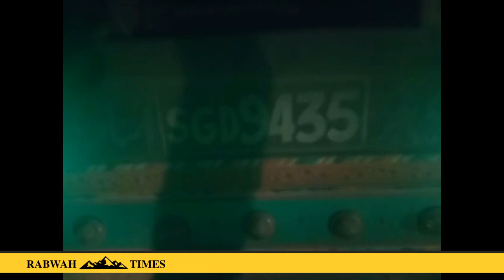Firing on truck near Rabwah